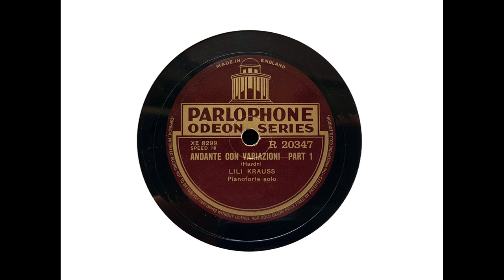Lili Kraus (piano) - Andante with Variations in F minor (Haydn) (1937)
Lili Kraus plays 'Andante with Variations in F minor,' recorded on 21 and 28 April 1937.

From Wikipedia: Lili Kraus (3 April 1903 – 6 November 1986) was a Hungarian-born pianist.

Kraus was born in Budapest in 1903. Her father was from Czech Lands, and her mother from an assimilated Jewish Hungarian family.

She enrolled at the Franz Liszt Academy of Music, and at the age of 17 entered the Budapest Conservatory where she studied with Zoltán Kodály, and Béla Bartók. In the 1930s, she continued her studies with Severin Eisenberger, Eduard Steuermann in Vienna and Artur Schnabel in Berlin, who focused her interest in the classical tradition.

Kraus soon became known as a specialist in Mozart and Beethoven. Her early chamber music performances and recording with violinist Szymon Goldberg helped gain the critical acclaim that launched her international career. In the 1930s, she toured Europe, Japan, Australia and South Africa. In 1940, Kraus embarked on a tour of Asia where, while in Java, she and her family were captured and interned in a concentration camp by the Japanese from June 1943 until August 1945.

After the war, she settled in New Zealand, where she spent many happy years playing, performing, and teaching. She became a New Zealand citizen and resumed her career, teaching and touring extensively. In the early 1950s she performed the entire Beethoven sonata cycle with violinist Henri Temianka. From 1967 to 1983, she taught as artist-in-residence at Texas Christian University in Fort Worth.

In 1982 she served on the jury of the Paloma O'Shea Santander International Piano Competition. After that she made her home in Asheville, North Carolina, where she died in 1986.

Kraus's husband was Otto Mandl (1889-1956), a wealthy Jewish (later converted to Catholicism) mining engineer and philosopher. They were married on 31 October 1930 and Mandl sold his business in order to devote himself to the furtherance of Kraus's career. The couple had two children, Ruth and Michael.

I made this transfer from Parlophone Odeon R20347/8.